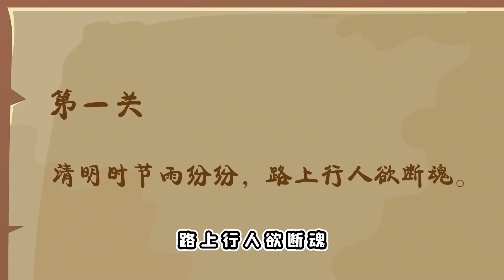小品一家人合集（70）修仙要学数理化？少年越级挑战遭暗算，谁知背后大佬是硬茬